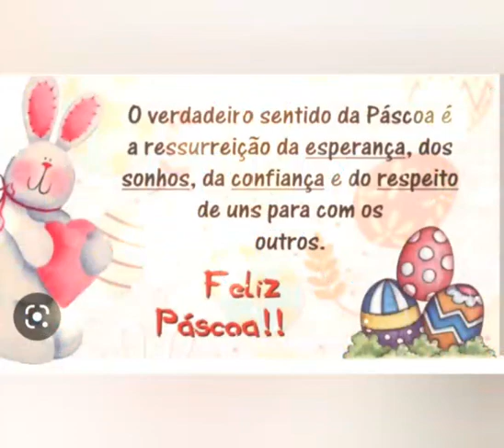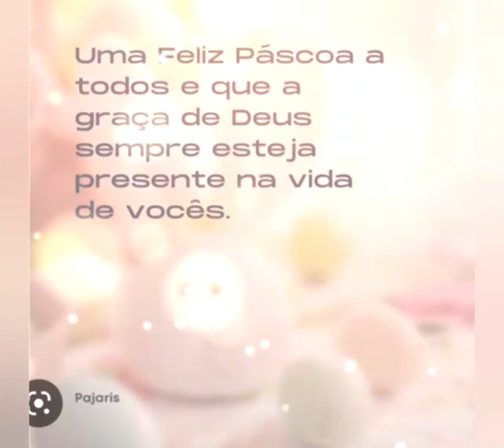Feliz Páscoa para todos vocês 🙏que Jesus Cristo esteja com todos vocês 🙏❤